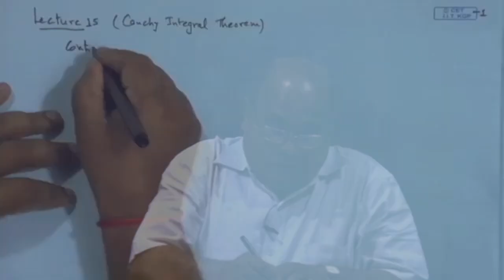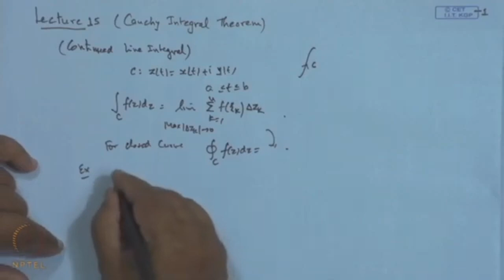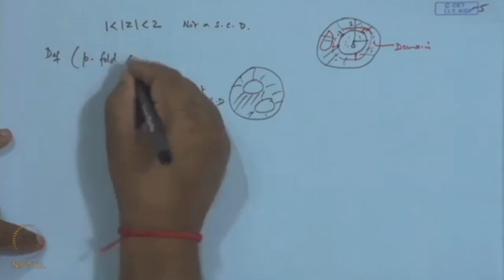Cauchy Integral Theorem